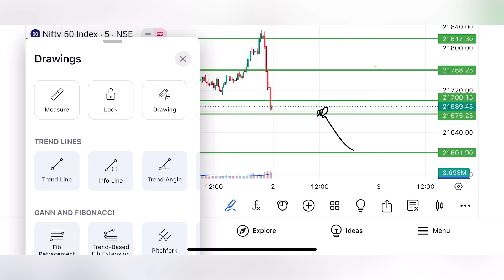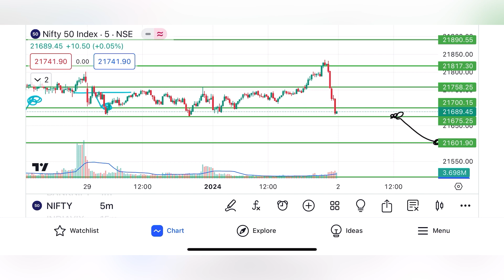Nifty prediction for tomorrow: chart analysis: market analysis: 2-1-2024📈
NIFTY PREDICTION FOR TOMORROW CHART ANALYSIS | MARKET ANALYSIS FOR TOMORROW |
Helo Dosto mera nam Kaptaan hai yeh 🧘mera you tube channel hai .Yaha apko 😘trading or market analysis ki video 🥰milengi Or is channel pr Daily New video 🍫milengi agur apko meri video passnd ho ✈️please meri video ko like kre share kre or 🆗🕰️hamare channel ko subscribe kre🕸️
Your Query:- 👇🏻👇
over trading trading
Open trading

Tuesday market prediction 2 January bank nifty
2 January market
2 January market analysis
2 January nifty nifty movement tomorrow nifty news for tomorrow
options trading options trading today
banknifty option for tomorrow nifty option for tomorrow banknifty news for tomorrow
how to predict bank nifty movement bank nifty strategy nifty strategy
options trading for beginners banknifty weekly options strategy nifty weekly options strategy tomorrow market news stock market news tomorrow
tuesday market prediction bank nifty tuesday prediction bank nifty on tuesday

Please ensure that you understand fully the risks involved and do invest money according to your risk bearing capacity. Trader Hemant and any person associated with this channel accepts no liability for any kind of content uploaded on this channel or responsibility for any direct, indirect, Implied, punitive, special, incidental or other consequential damages, arising, directly or indirectly on account of any action taken based on the in formation provided on this channel. We request people not to take our content too seriously & we sincerely apologize for any such hurt our video might have caused.

Well are not SEBI (Securities and Exchange Board of India) Registered. The Information Provided Is For Educational & Instructive Purposes Only. Our Intention Is Not To Provide Any Financial Advice, Investment Advice, Training Advice, Or Any Other Advice. This Is General Information And Is Not Explicit To You Or Anyone Else.
Your Misfortune Could Incorporate Cash You
Contributed Just As Commissions And Exchange
Charges.

bank nifty tomorrow analysisbank nifty tomorrow predictionnifty prediction for tomorrowbank nifty analysis for tomorrowbank nifty prediction for tomorrowbanknifty prediction for tomorrownifty and bank nifty analysistomorrow banknifty predictionbanknifty tomorrow predictionbanknifty analysis